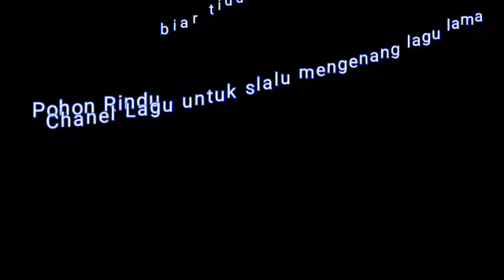Full Album Savila - Senyumlah Mentari (1992)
Tinggalkan dirimu sejenak untuk mendengarkan lagu kenangan biar jadi Bias sinar yg memori

01 Senyumlah Mentari
02 Ode buat kekasih
03 Datanglah
04 Takut tergoda
05 Menerjang Badai
06 Dibalik bayangan cinta
07 Rindu
08 Cinta itu datang
09 Inginya ku pulang
10 Akhirnya